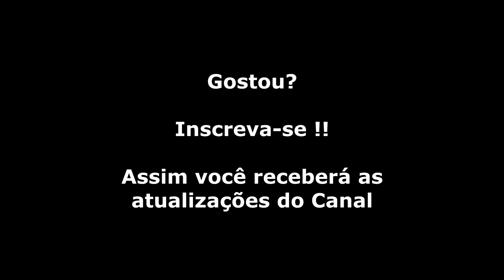Wonder Boy (Master System) Gameplay Fase 4-3